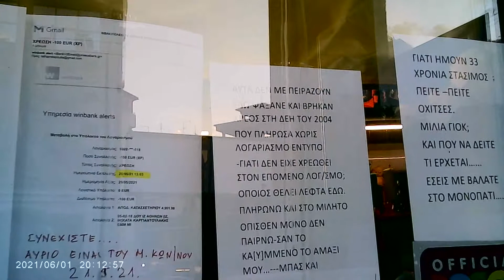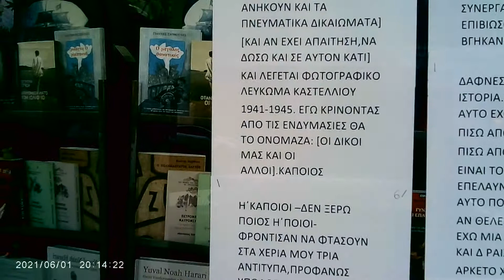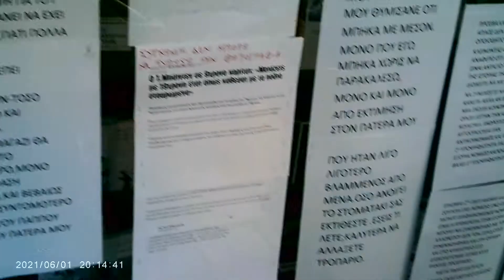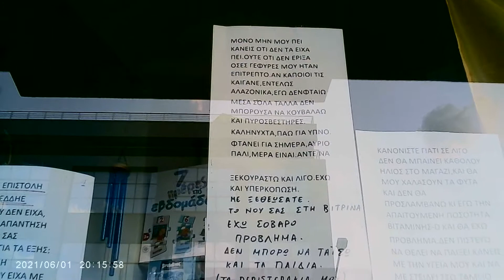Vlog:Our life in Greece (1 June 2021) Dissapointed store keeper protests on his front store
Athens - Greece.
I have another YouTube Music channel dedicated exclusively to my music.

Discover a massive collection of music across genres – something for every vibe and mood!
🐦 Twitter – For quick updates and news.
📸 Instagram – Get a glimpse of my projects and inspiration.
🎵 TikTok – Catch short clips and trending tracks!

🎧 Listen, enjoy, and share your thoughts!
I’d love to hear your feedback and what kind of music you'd like to hear next! 💬 -